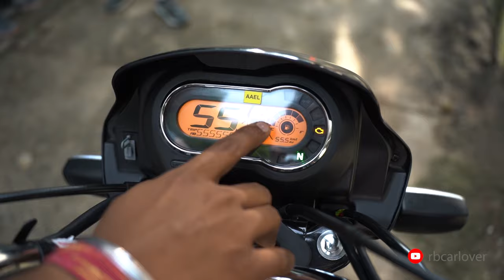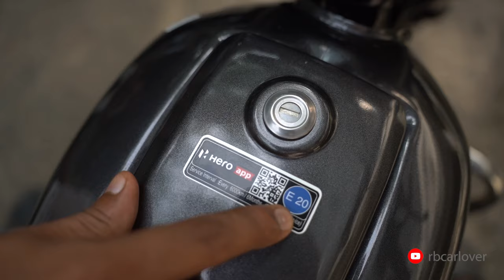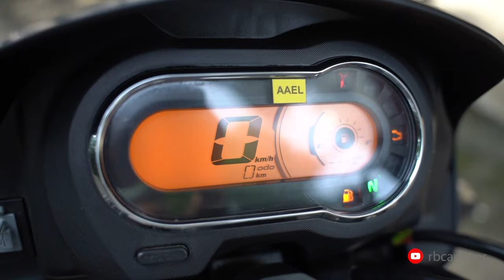New 2024 Hero Splender Plus Xtec Disc Brake Launch Price Milage New Features full Details Review 👈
New 2024 Hero Splendor Plus Xtec Disc Brake Launch Price Mileage New Features full Detail Review
Bike video creater
Ritesh bisen
Cameraman piyush rinayat

M2R Plus Premium Polish with microfiber cloth
In this video I will show and tell you
1- Hero Splendor Xtec disc brakes price 2024
2- Hero Splendor disc brake model review
3- Splendor Xtec disc brake model mileage
4- What’s is new in Splendor Xtec disc brake model
5- Splendor disc brake model on road price in 2024
6- Splendor xtec new model launch date
7- Splendor  Xtec 2.0 vs Splendor disc brake
8- What is price of hero Splendor Xtec 2.0